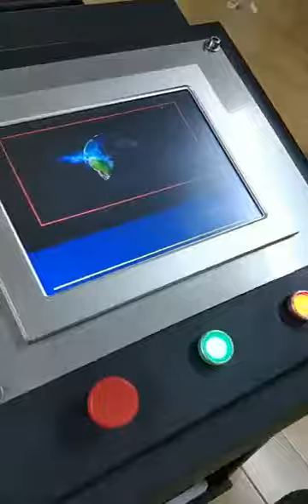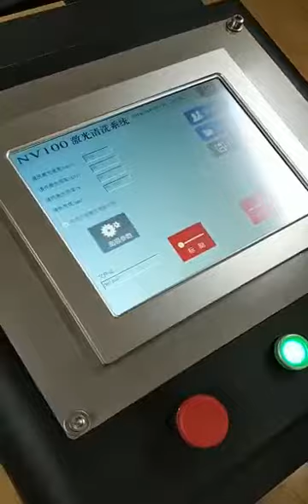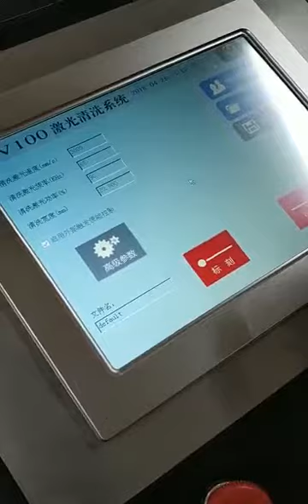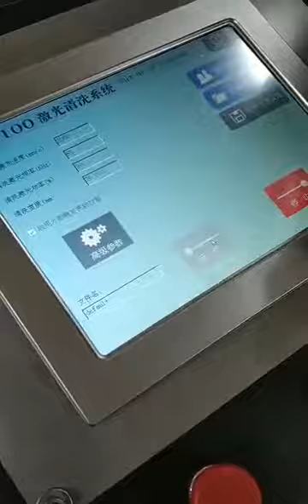laser cleaning machine 50w 100w 500w 1000w on sale / laser rust removal machine on sale.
laser cleaning machine used for cleaning rust on important equipment.
It does harmfulless to mother material.